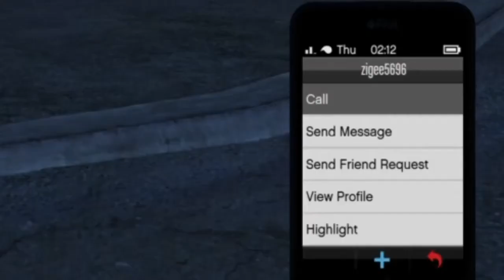Gta's toxic people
This guy really got upset about me killing him... Here's how tried to kill me again lol
What has gta online in 2021 come to?